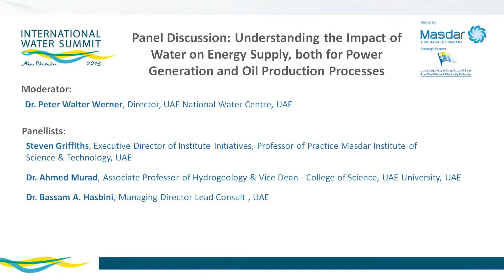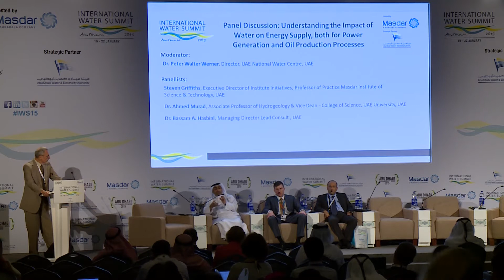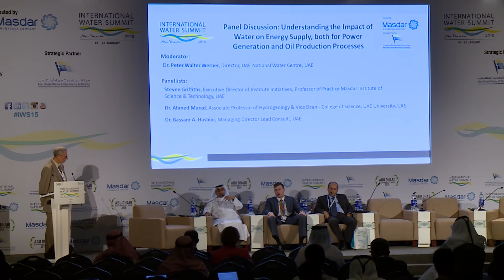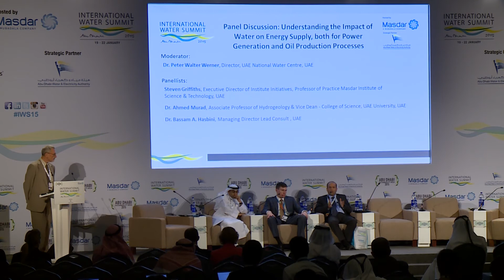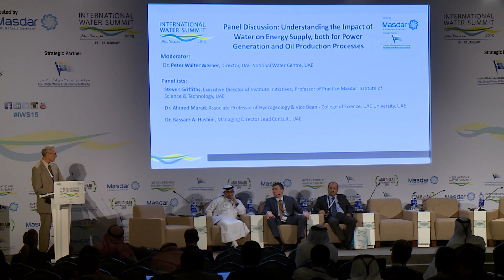IWS 2015 | Understanding the Impact of Water on Energy Supply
A panel discussion at the IWS 2015 on understanding the impact of water on energy supply.